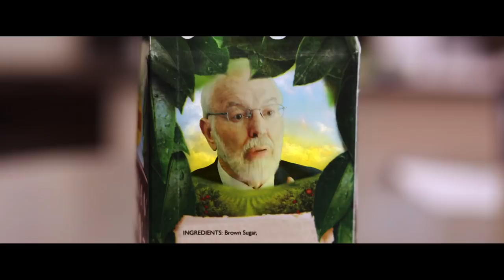SUGARLAND Bande Annonce VF ✩ Kyan Khojandi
60 jours en immersion sur la planète sucre avec la voix "du mec de BREF" !

Le sucre est partout ! Toute notre industrie agroalimentaire en est dépendante. Comment cet aliment a pu s’infiltrer, souvent à notre insu, au coeur de notre culture et de nos régimes ?
Damon Gameau se lance dans une expérience unique : tester les effets d’une alimentation haute en sucre sur un corps en bonne santé, en consommant uniquement de la nourriture considérée comme saine et équilibrée.

À travers ce voyage ludique et informatif, Damon souligne des questions problématiques sur l’industrie du sucre et s’attaque à son omniprésence sur les étagères de nos supermarchés ! SUGARLAND changera à tout jamais votre regard sur votre alimentation.

SUGARLAND Bande Annonce
Un film réalisé par Damon Gameau
Acteurs : ate de sortie au cinéma en France : 24 janvier 2018
Genre : Documentaire